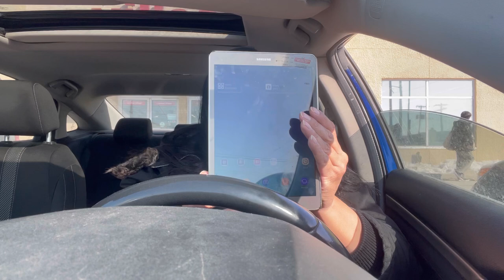THRIFTING COACH GUCCI KATE SPADE KIPLING SAMSUNG